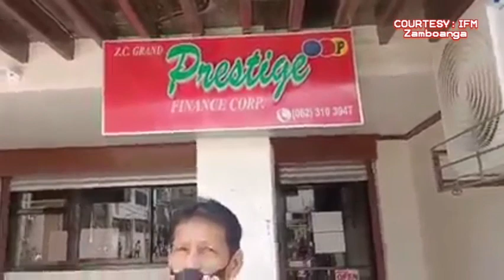SUNOG sa Pilar st. Zamboanga City (31March2023)